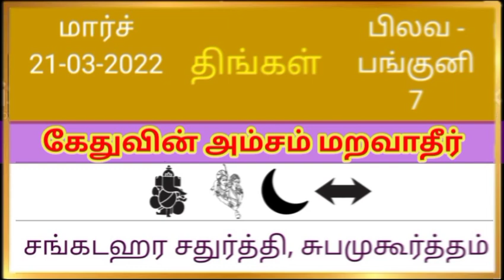சங்கடஹர சதுர்த்தி விரத முறை| Sangadahara sathurthi viratham | சங்கட ஹர சதுர்த்தி 21-03-2022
சங்கடங்கள் அனைத்தையும் தீர்க்கக்கூடிய இந்த சதுர்த்தி நாளில் விரதம் இருந்தால் வேண்டியது மட்டுமல்ல, நமக்குக் கிடைக்க வேண்டிய அத்தனை வரங்களும் நமக்கு கிடைத்து விடும்.

சங்கட என்றால் துன்பம் ஹர என்றால் அழித்தல். துன்பங்களை அழிக்கும் விரதமே சங்கடஹர சதுர்த்தி.

இந்த விரதம் எப்படி வந்தது? இதனைக் கடைப்பிடிக்கும் முறை எப்படி? இதனைக் கடைப்பிடித்தால் கிடைக்கும் நன்மைகள் என்ன?

அனைவரும் பார்த்து பயனடையுங்கள்.  உங்கள் நண்பர்கள் மற்றும் உறவினர்களுக்கும் ஷேர் செய்து அவர்களும் பயனடைய உதவுங்கள்.

LORD GANESHA SANKATAHARA CHADURTHI SPECIAL

Sankatahara Chaturthi is the reason to worship